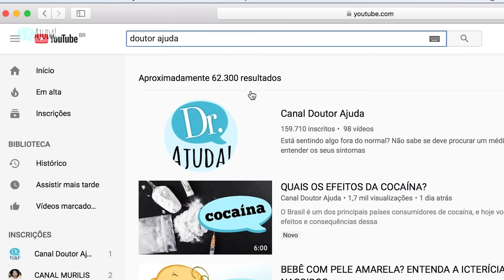Como a DOENÇA DE CHAGAS é transmitida? Como identificar?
Você já ouviu falar na doença de chagas, muito relacionada ao mosquito barbeiro e outros tipos de transmissão, como por caldo de cana e açaí? No vídeo de hoje, contaremos muito mais sobre o assunto, como sintomas, características, sua transmissão e mais. Quem apresenta é a cardiologista Danielle S. F. de Resende.

(CRM: 121434)